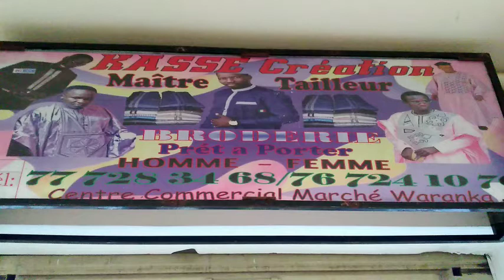Une nouvelle boutique prèt à porté à Guinaw Rail Kasse création